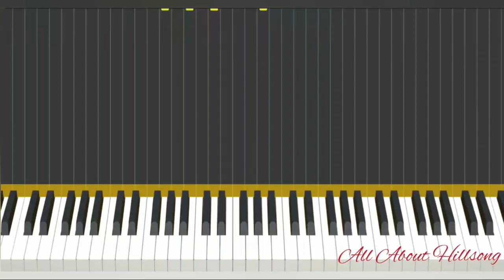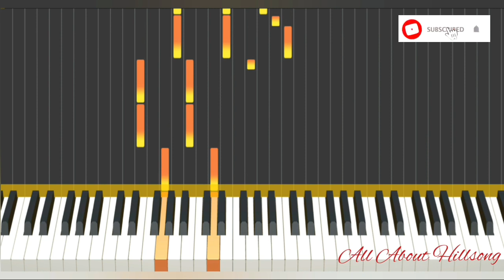Tanging Pagmamahal - FaithMusic || Easy Piano Tutorial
MIDI file : Send your Email to my FB page

Piano tutorial

TANGING PAGMAMAHAL
FAITHMUSIC MANILA

WALANG IBANG NAGMAHAL SA AKIN NG TULAD MO
PAGIBIG MO'Y WAGAS AT DI NAGBABAGO
PINATUNAYAN MO ITO SA KRUS NG KALBARYO
KALIGTASAN SA'YO AY NATAMO

DAHIL SA IYONG TANGING PAGMAMAHAL
AKO AY NATUBOS SA KASALANAN
SASAMBAHIN KITA AT PUPURIHIN KA
BILANG TANDA NG AKING PAGMAMAHAL

IKAW ANG HARI AT TAGAPAGLIGTAS
BANAL MONG PANGALAN AKING ITATAAS
PANGINOONG HESUS AKING DIYOS
IAALAY SAYO AKING LAKAS